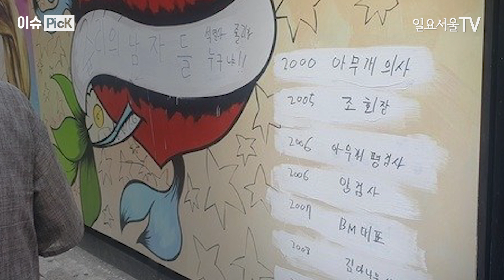[이슈 PicK] 이틀 만에 사라진 벽화 문구, '통곡의 벽' 바랬지만 '분쟁 성지' 됐다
윤석열 대선 후보 아내 김건희 씨를 비방하는 내용의 벽화 중 ‘쥴리의 꿈!’ 등 일부 문구가 삭제됐습니다.

30일 오전 9시 15분경 서울 종로구 소재 중고서점 직원이 직접 흰 페인트로 논란의 문구들을 지웠습니다.

앞서 서점 주인이자 건물주인 여모 씨는 “보수·진보를 가리지 않고 마음껏 낙서할 수 있도록 ‘통곡의 벽’ 현수막을 설치할 계획”이라고 밝힌 바 있습니다.

모든 시민이 표현할 자유를 누릴 공간으로 내세워 그래피티를 이용한 ‘민중 예술의 장’을 열겠단 의도였는데요.

여야를 막론하고 이번 벽화를 통해 ‘개인의 자유가 진정한 헌법적 가치’임을 모토로 표현의 장을 만들어보자는 제안이었습니다.

하지만 이미 벽화는 ‘정치적 해석’이 곁들어진 상황. 자유로운 표현 속 화합과 소통의 장소가 될 것이란 기대와는 달리 하루 밤새 적나라한 보수·진보 지지자들 간 갈등이 드러나는 장소가 돼버렸습니다.

경찰에 따르면 지난 29일 오후 11시쯤까지 집계된 벽화 관련 신고 건수는 총 41건입니다.

신고 내역은 ▲불법 주정차 및 교통불편 15건, ▲소음 8건, ▲미신고 집회 6건, ▲행패·소란 5건 등입니다. 이 밖에도 1인 시위자 및 유튜버에 폭행 신고 2건이 접수되기도 했습니다.

문구는 사라졌지만 충돌은 계속됐습니다. 30일 오전 11시 30분쯤 한 시민이 ‘종로를 시끄럽게 하는 극우 유튜브’, ‘정말 시끄럽다’ 등 문구가 적힌 종이를 벽화에 붙이려 하자 이를 제지하던 보수 유튜버와 실랑이가 벌어졌습니다.

오후 3시쯤엔 흰 페인트로 덮인 자리 위에 다시 논란의 문구를 적어놓아 소란이 일기도 했습니다.

윤석열 가족 비방 벽화는 벽화 자체의 논란 이후에도 뮤직비디오 등 2차 가공도 이뤄져 ‘2차 가해’의 문제로도 이어졌습니다.

지난 29일 유튜브 채널 백자 TV에 ‘나이스 쥴리’란 제목으로 뮤직비디오가 공개됐습니다. 가수 백자의 풍자곡인데요. 해당 노래 가사에는 김건희 씨를 연상시키는 내용들이 난무했습니다.

건물주 여모 씨는 표현의 자유와 소통을 강조했지만, 현실은 ‘통곡의 벽’이 아닌 ‘분쟁 성지’로 시민들의 기억에 남게 됐습니다.

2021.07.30 일요서울TV 신수정 기자